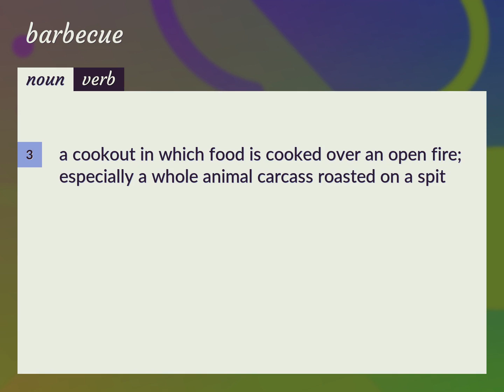Barbecues | meaning of Barbecues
What is BARBECUES meaning?